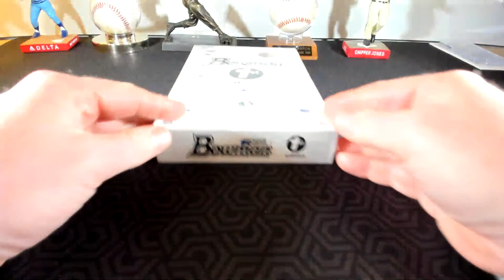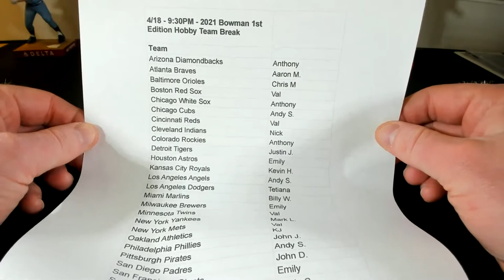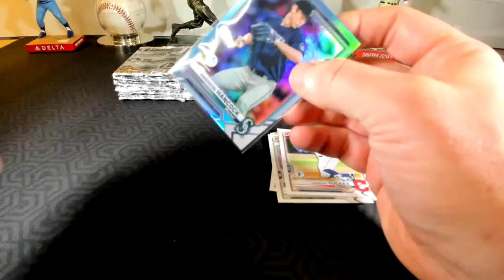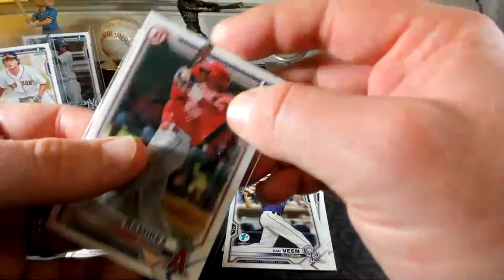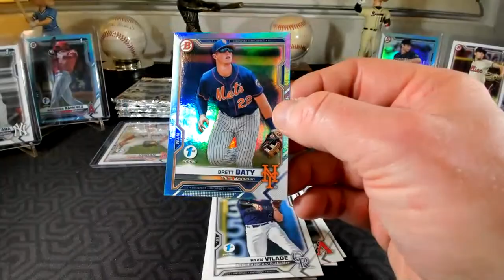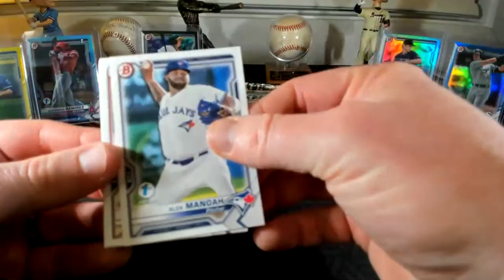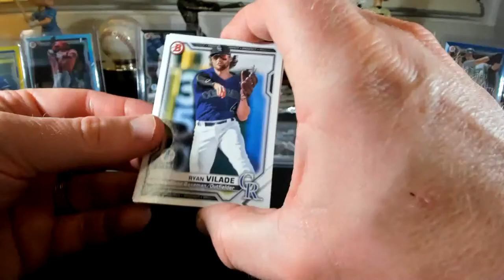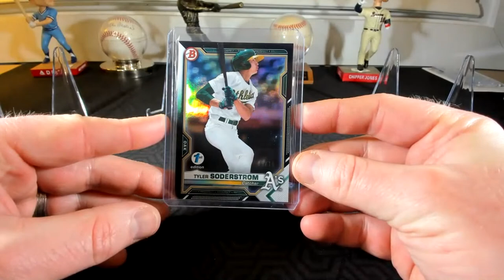2021 Bowman 1st Edition Hobby 1x 4/18/21